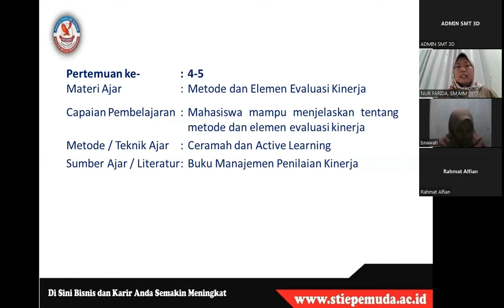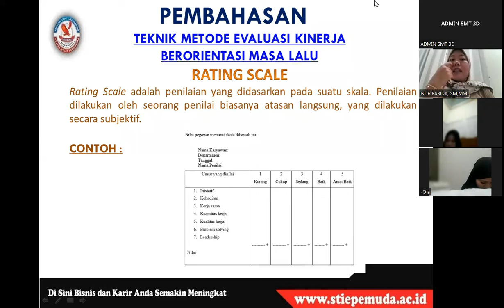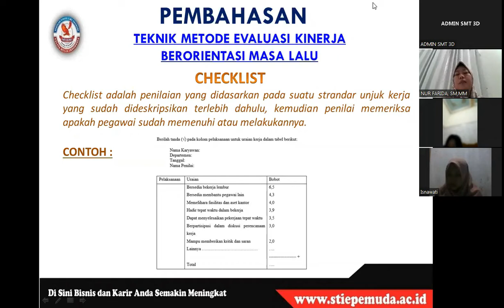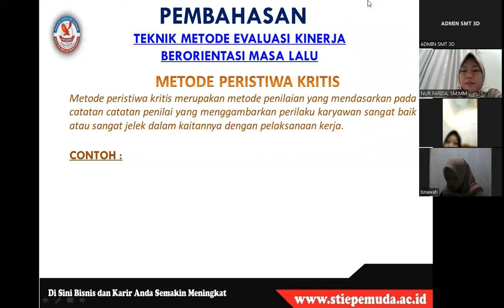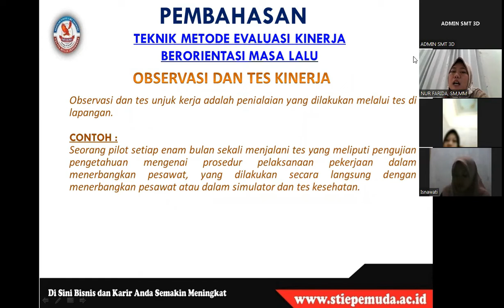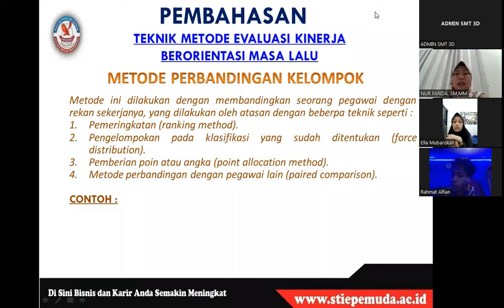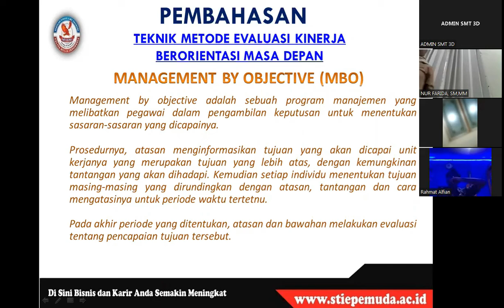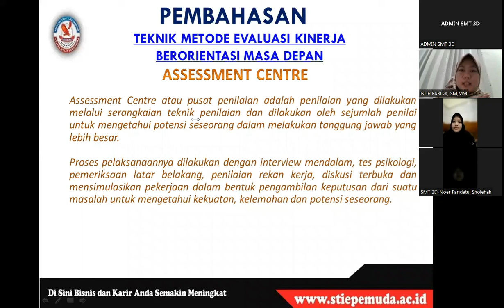METODE DAN ELEMEN EVALUASI KINERJA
Selamat datang di saluran YouTube kami! 🌙📚 Pada malam ini, mari kita mendalami materi kuliah tentang "Metode Dan Elemen Evaluasi Kinerja" dalam kuliah malam di kampus STIE Pemuda. Bersama-sama, kita akan menjelajahi berbagai pendekatan dan aspek yang terlibat dalam proses evaluasi kinerja organisasi.

📊 Memahami Metode Evaluasi Kinerja:
Dalam kuliah malam ini, Anda akan diperkenalkan pada berbagai metode evaluasi kinerja yang digunakan dalam konteks bisnis dan manajemen. Kami akan membahas pendekatan tradisional dan modern serta teknik-teknik khusus yang digunakan untuk mengukur kinerja individu, tim, dan organisasi secara keseluruhan.

💡 Elemen Penting Evaluasi Kinerja:
Kami akan menguraikan elemen-elemen kunci yang terlibat dalam proses evaluasi kinerja, termasuk penetapan tujuan, pengukuran kinerja, umpan balik, dan perbaikan berkelanjutan. Anda akan memahami bagaimana setiap elemen ini saling terkait dan berperan dalam meningkatkan kinerja secara keseluruhan.

🔍 Studi Kasus dan Contoh Praktis:
Melalui studi kasus dan contoh praktis, kami akan memberikan gambaran tentang bagaimana metode dan elemen evaluasi kinerja diterapkan dalam konteks nyata bisnis. Anda akan melihat bagaimana organisasi menggunakan evaluasi kinerja untuk mengidentifikasi kekuatan, kelemahan, dan peluang perbaikan.

Bergabunglah dengan kami dalam kuliah malam ini untuk mendapatkan pemahaman yang lebih dalam tentang metode dan elemen evaluasi kinerja di kampus STIE Pemuda. Saksikan video ini dan tingkatkan pemahaman Anda tentang bagaimana organisasi mengukur dan meningkatkan kinerja mereka! 🎓🌟

Program studi :
1. S1 Manajemen
2. D3 Akuntansi